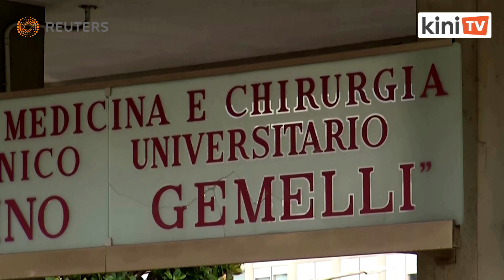Pope doing well after intestinal surgery, says Vatican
Pope Francis is doing well following intestinal surgery, the Vatican said on Sunday after the 84-year-old pontiff was hospitalised for the first time since his election in 2013.

Spokesman Matteo Bruni said in a statement that the pontiff "responded well" to the surgery, which was done under general aesthesia and which the Vatican had said earlier had been scheduled and not prompted by an emergency.

He gave no further details about the surgery or how long it lasted and did not say how long the pope would remain in Rome's Gemelli hospital.

-Reuters -